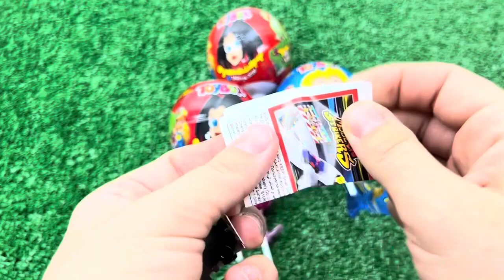ASMR RAINBOW DESSERTS FROZEN NIK-L- NIP COLOR ICE CREAM 무지개 디저트 얼린 닉 클립 아이스크림 먹방 CANDY MUKBANG